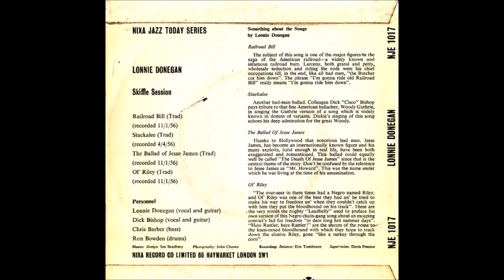Lonnie Donegan - Stackalee [1956].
[Meade - No Composer Credit]
Recorded   1925 by Ma Raines
                      as "Stack O Lee Blues"

Issued as "Lonnie Donegan's Skiffle Group -
                           Skiffle Session"
                                  on EP  NJE 1017  [1956] - [UK]

Recorded  11 January 1956  IBC Studios,  35 Portland Place, London, UK –
Lonnie Donegan [gt], Dick Bishop [gt/vcl solo],
 Chris Barber [bass]

Born   Anthony James Donegan in Bridgdon, Glasgow, SCOTLAND
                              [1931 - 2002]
1995   -   IVOR  NOVELLO  Lifetime Achievement Award
Recorded  1951 to 1998
2000   -   Awarded MBE  {Member of British Empire]